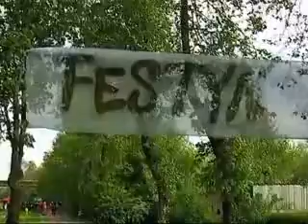Sołacki Festiwal Rowerowy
W sobotę 8 maja w sołackim Parku Wodziczki odbył się festiwal rowerowy przygotowany przez Kolektyw Rozbrat i Kolektyw Rowerownia.